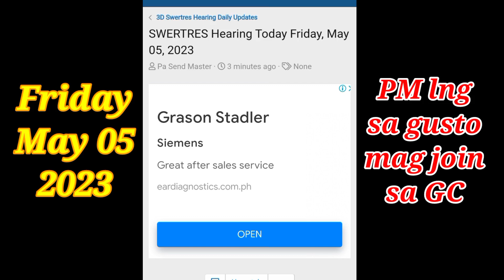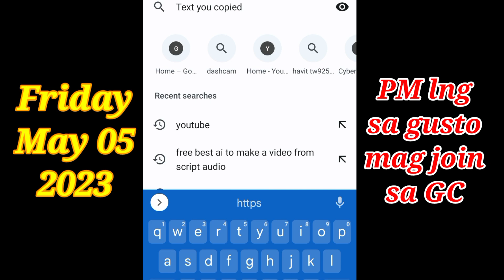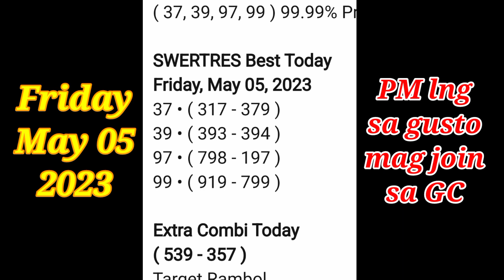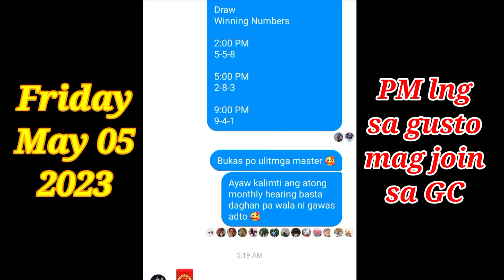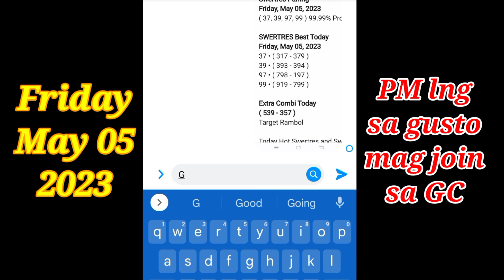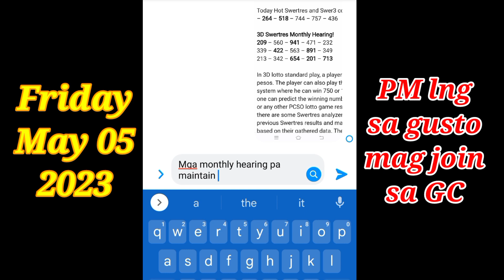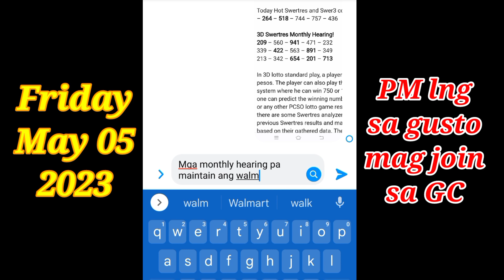Swertres Hearing at Pairing Guide Friday May 05, 2023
Here is the SWERTRES Hearing today, SWERTRES Hearing Online, 3D Hearing, Swertres Hearing Tips Probables, Swer3 Hearing Calendar Guide, Swertres Pasakay Pairing, and analysis.